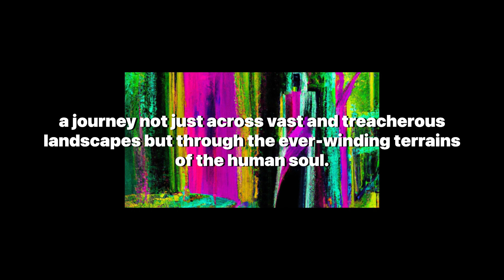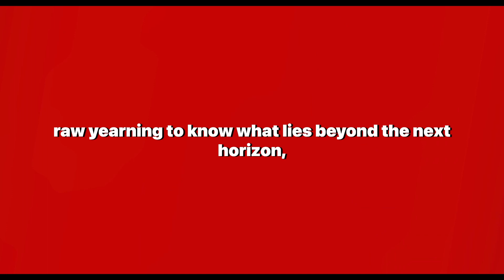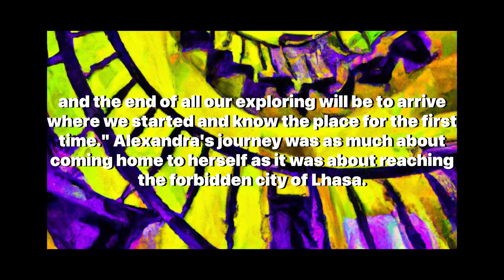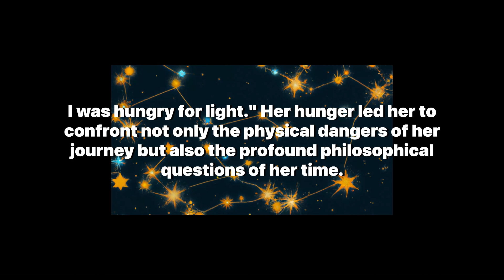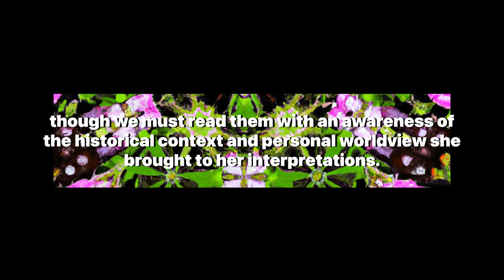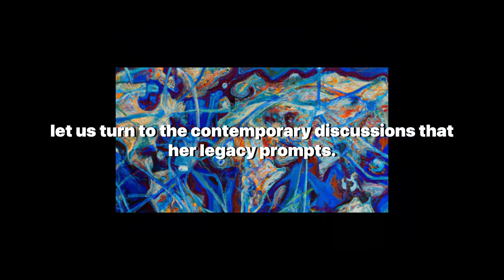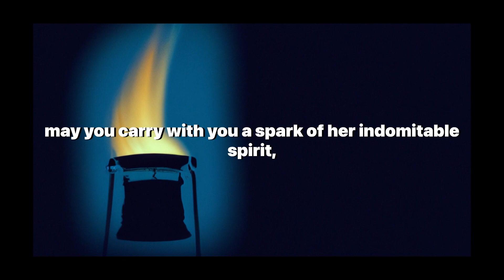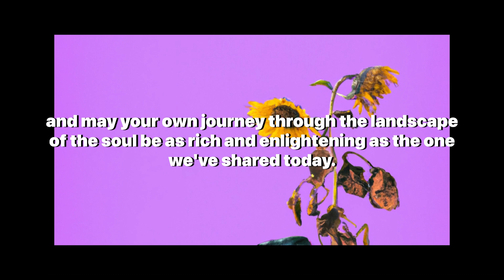Journey Through the Landscape of the Soul: Alexandra David-Neel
Welcome to 'Artificially Aware,' where we delve into the profound narratives of human experience and the quest for knowledge. Today's video, "Alexandra David-Neel: Journey Through the Landscape of the Soul," is a must-watch for anyone fascinated by the intersection of adventure, spirituality, and philosophy.

Embark on an extraordinary voyage with us as we trace the steps of Alexandra David-Neel, an iconic figure whose spiritual and geographical explorations defied the conventions of her time. This video presents a captivating portrait of a woman whose thirst for enlightenment led her to the remote corners of Tibet and into the depths of her own soul.

Alexandra David-Neel's life story is a rich tapestry woven from her roles as an opera singer, journalist, feminist, and philosopher, culminating in her profound experiences with Tibetan Buddhism. This video not only honors her legacy but also raises important questions about cultural exchange, appropriation, and the universal search for truth.

Our exploration takes you through the philosophical landscapes that David-Neel navigated, inviting you to consider the motivations that drive us to seek wisdom beyond our familiar horizons. We examine the ethical dimensions of her journey and the relevance of her experiences in today's world of global connectivity.

As we recount Alexandra David-Neel's adventures and insights, we encourage you to reflect on your own internal and external journeys. What compels you to explore, and how can your discoveries impact the collective understanding of our diverse world?

Be sure to engage with this enlightening content by sharing your thoughts in the comments, and if you're inspired by the stories of trailblazers like Alexandra David-Neel, subscribe to 'Artificially Aware' for more thought-provoking videos.

Thank you for journeying with us through the landscape of the soul. May your path be filled with knowledge, growth, and the courage to venture into the unknown.